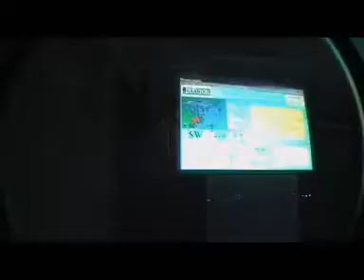Dunlaoghaire Dublin night s.r.v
Dun Laoghaire Night